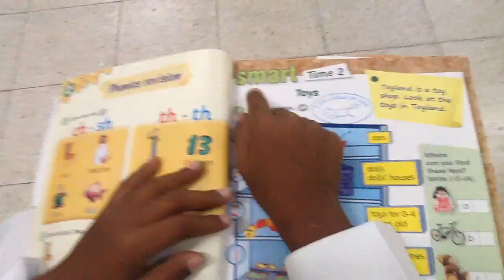Talal Al-Harbi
Smart Class 2
Second Semester
Subject : Toys and game
Section : Smart time
Unit : 2
Page : 31